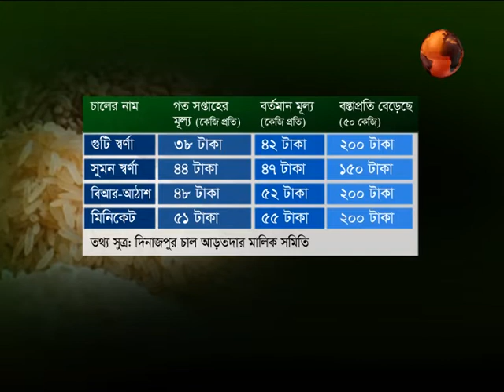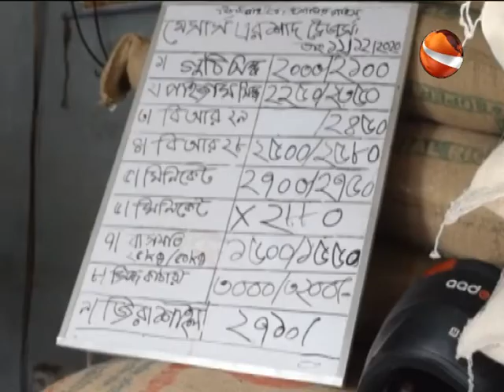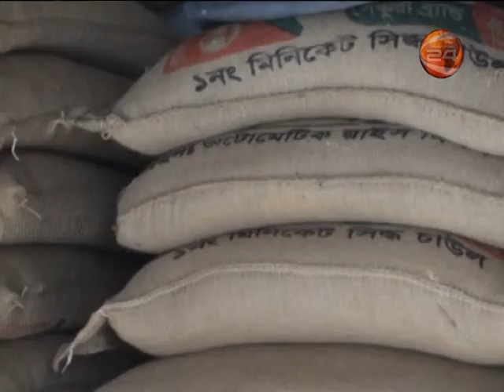দিনাজপুরে বেড়েছে চালের দাম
ধানের সরবরাহ বেশি থাকার পরও, দিনাজপুরে বেড়েছে চালের দাম। ভরা মৌসুমে দাম বাড়াকে অযৌক্তিক বলছেন ক্রেতা-বিক্রেতারা। যদিও মিলারদের দাবি, বাজারে ধানের দাম বেশি হওয়ায়, বেড়েছে চালের দাম।